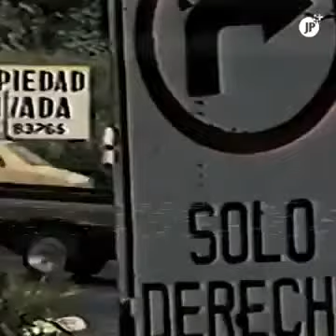Como vivíamos los nicaragüenses cuando gobernaban los neo liberales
24 HORAS